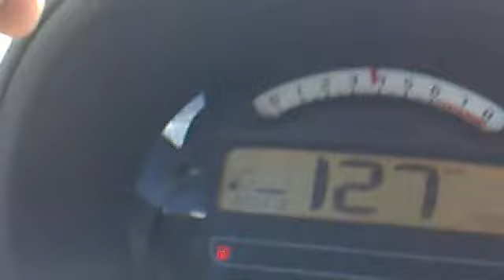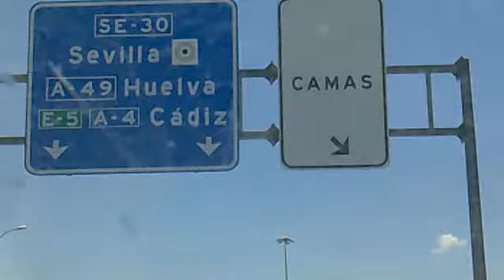volviendo de excursion